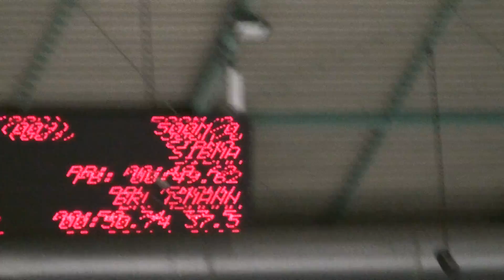Marlijn vs Jasper 500 meter Thialf 16 januari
Marlijn tegen Jasper op de 500 meter in Thialf, niet haar beste 500, lag aan het ijs:p